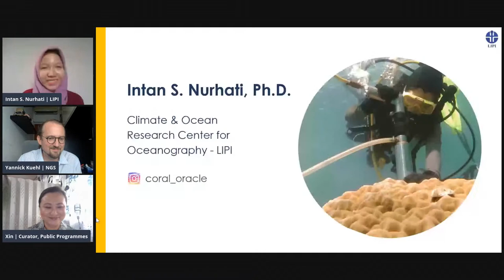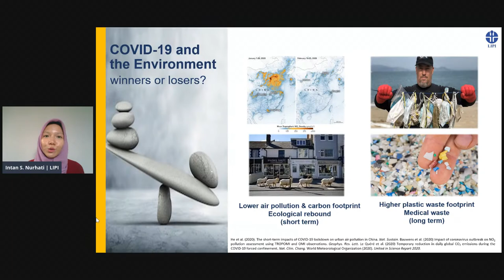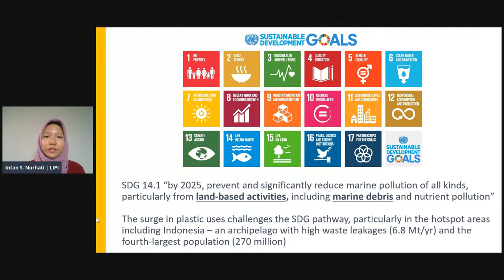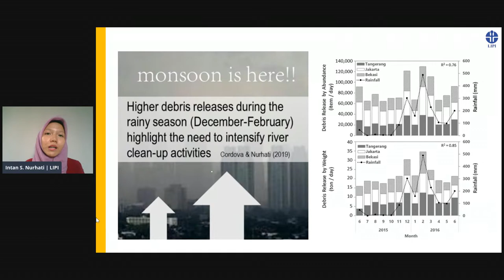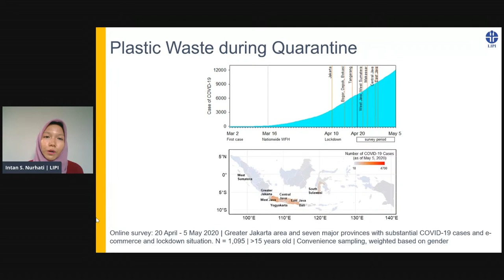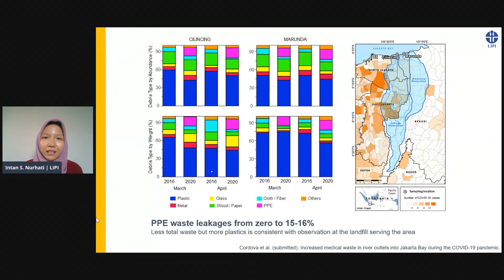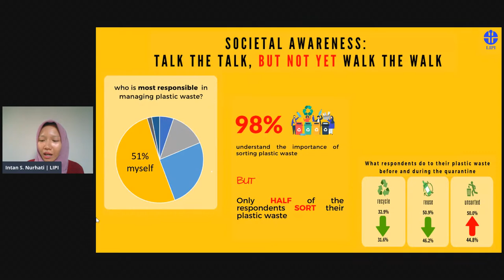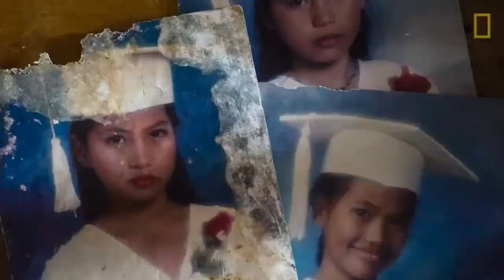Climate Conversations with Intan Suci Nurhati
Climate Conversations brings together climate scientists, ecologists and artists from the region in a programme of talks that spotlights some of the most profound stories from the frontlines of conservation and climate innovation.

In the second talk in Climate Conversations series, Intan Suci Nurhati (senior researcher at the Indonesian Institute of Sciences’ (LIPI) Research Center for Oceanography and National Geographic Explorer) will share her recent research work on monitoring plastic waste in the environment and the rising tide of pandemic-driven plastic waste. She will highlight issues of plastics being the dominant land-derived waste and how local actions matter in plastics management.

The Q&A will be moderated by Dr. Yannick Kuehl (Senior Director of the Programs and Explorer Development in Asia-Pacific of the National Geographic Society).

Climate Conversations runs parallel to Planet or Plastic? and launched with a talk by Cynthia Doumbia (Director, International Exhibitions at National Geographic Society), who spoke about how this multi-year initiative harnesses storytelling to tackle the global plastic waste crisis and effect meaningful change.

Speakers featured in the upcoming programmes include Mandy Barker (photographer and National Geographic Explorer), Lian Pin Koh (Professor of Conservation Science, Technology and Policy in the Department of Biological Sciences, and Director of the NUS Centre for Nature-based Climate Solutions at National University of Singapore) and Shawn Kaihekulani Yamauchi Lum (President of Nature Society (Singapore) and Senior Lecturer, NTU Asian School of the Environment at Nanyang Technological University, Singapore).

Climate Conversations forms part of ArtScience Museum’s latest online programme, ArtScience at Home Stay connected with us and look forward to an exciting line up of virtual tours, workshops, talks, screenings, performances and more over the upcoming months.

ABOUT INTAN SUCI NURHATI
Intan Suci Nurhati is a paleoclimate scientist and paleoceanographer at the Research Center for Oceanography of the Indonesian Institute of Sciences (LIPI). Her research unlocks changes in the tropical climate and oceans over the past centuries such as ocean warming and acidification by studying the geochemical composition of reef-building corals. She has conducted field sampling in SE Asia, the Kiribati, Kuwait, and Hong Kong. In 2017, Nurhati received a grant from the National Geographic Society to set up the first ocean acidification monitoring station in Indonesia in the effort to understand the impact of ocean acidification on coral calcification in Lombok.

Nurhati earned her B.A. from Wesleyan University and Ph.D. from Georgia Institute of Technology. She received the Freeman Asian Scholarship (2001), Green Talent Award from the German Federal Ministry of Education and Research (2013), UN IOC-WESTPAC Best Young Scientist Award (2014), Best Speaker Award from the Indonesian Oceanology Society (2016) and LIPI Young Scientist Award (2018). She is involved in the Intergovernmental Panel on Climate Change as a lead author in the Sixth Assessment Report. An avid science communicator, she has given TEDxJakarta and UNESCO Masterclass Series talks.

ABOUT PLANET OR PLASTIC?
Learn about the global plastic pollution crisis through more than 70 powerful photographs and videos in an exhibition by National Geographic.

From the Arctic to the Antarctic, plastic waste is everywhere. Planet or Plastic?, ArtScience Museum’s first exhibition to launch since re-opening after Singapore’s circuit-breaker, shines a spotlight on the fragility of the natural environment as a result of the global plastic waste crisis. The exhibition endeavours to raise awareness of society’s dependence on plastic by visually depicting the crisis and highlighting the innovative individuals and communities who are working on solutions to this urgent problem.

Featuring the work of researchers, scientists and artists, the exhibition traces the history of plastic from its invention in the mid-1800s to present day where, seemingly everything is made of plastic. Planet or Plastic? explores the plastic pollution of our world’s oceans and uncovers how untold numbers of marine animals die each year from ingesting microplastics. The exhibition uses photographs as a means of making this urgent issue strikingly real.

Planet or Plastic? provides practical steps we can take to responsibly reduce, reuse, recycle, and refuse single-use plastic products.